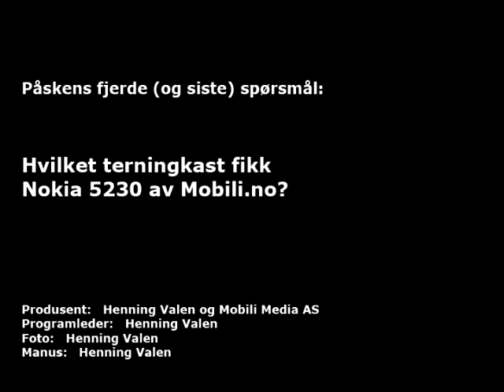Påskenøtt, søndag 4. april